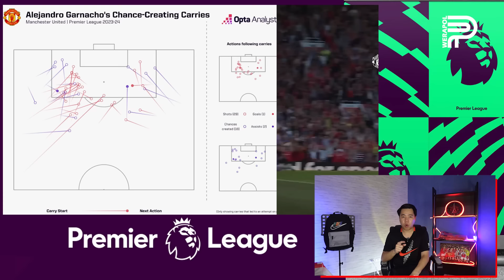Ten Hag ลังเล ! การ์นาโช่-อาหมัด เล่นปีกขวา | ป๊อป วีระพล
เทน ฮาก ลังเล ! Garnacho หรือ Amad ตัวจริงปีกขวา